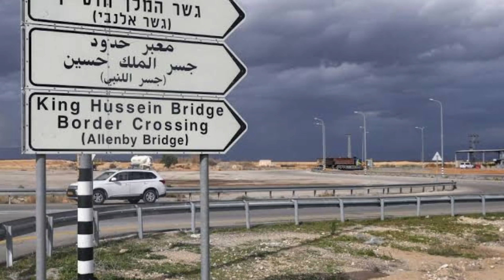اتفاقية أوسلو | هل ضاع حق الفلسطينين ؟؟؟؟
يعدّ اتفاق أوسلو أول اتفاق رسمي بين إسرائيل ومنظمة التحرير الفلسطينية وينص الاتفاق على "إنهاء عقود من المواجهة والنزاع، والاعتراف بالحقوق المشروعة والسياسية المتبادلة". وضم عدّة بنود تتعلق بهيكلية السلطة الفلسطينية وتكوينها، وإقامة سلطة حكم ذاتي انتقالية فلسطينية، وغيرها من البنود.
واللي عليها وقّعت منظمة التحرير الفلسطينية يوم 13 سبتمبر/أيلول 1993 الاتفاق الذي سميّ رسميا باسم "إعلان المبادئ الفلسطيني-الإسرائيلي.. أوسلو" في حديقة البيت الأبيض بواشنطن